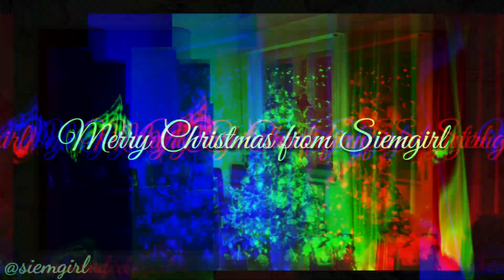Merry Christmas 2019 - siemgirl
All coffees will be used to upgrade recording gear/props, items used in videos, rent locations for shootings and software fees.

Help me create more! Support me monthly or one time
⇢ My Wishlist on Amazon to upgrade my gear